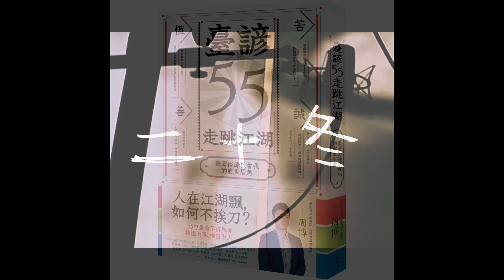導讀[臺諺55走跳江湖]「拍斷手骨顛倒勇」蔥仔蛋跟他慢慢聊EP142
臺諺55走跳江湖：臺灣俗諺教會我的處世眉角

作者： 周博/出版社：遠流

▎人在江湖飄，如何不挨刀？ ▎

──55句臺灣俗諺教你做事積極、做人機靈！

★由臺南市政府顧問、南部補教業龍頭【周博】來引路。

★當你看過夠多江湖鬼故事，才能領略不敗的人生哲理。